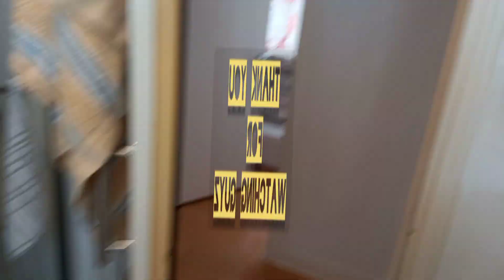gawaing kasambahay sa abroad pangarap ng karamihan#ofwhongkong